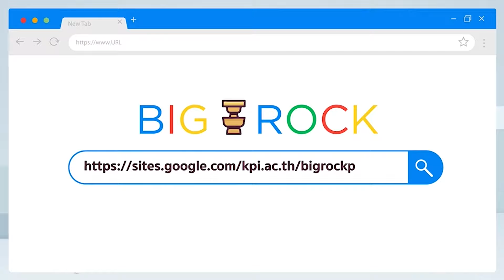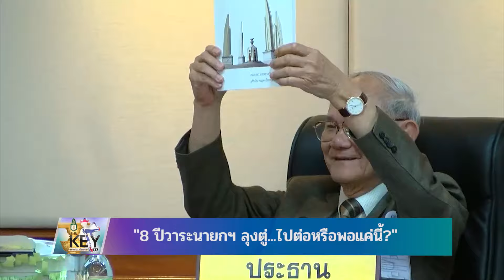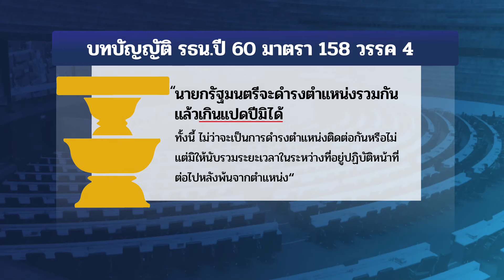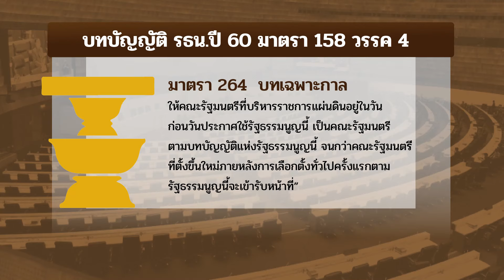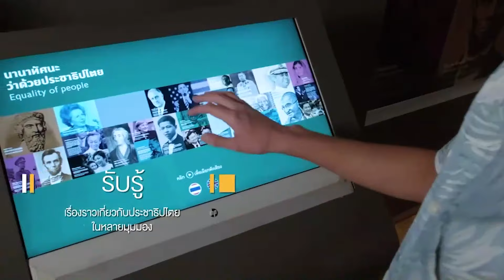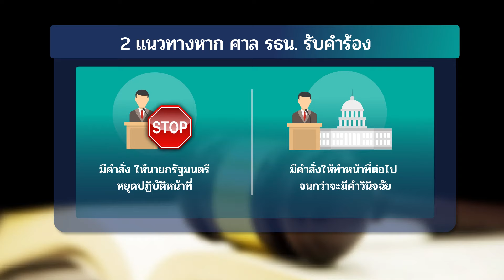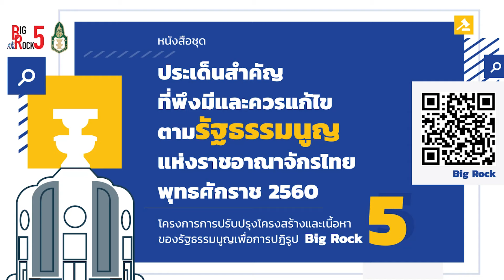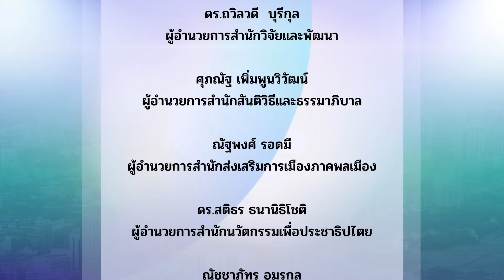8 ปีวาระนายกฯ ลุงตู่...ไปต่อหรือพอแค่นี้ - THE KEY Season.7 EP.19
🔸🔸"8 ปีวาระนายกฯ ลุงตู่...ไปต่อหรือพอแค่นี้?"
✅ร่วมไขคําตอบ UNLOCK กับ. The Key
รศ.ดร พิชาย  รัตนดิลก ณ ภูเก็ต (ผอ.หลักสูตรปริญญาเอก สาขาการเมืองและยุทธศาสตร์การพัฒนา สถาบันบัณฑิตพัฒนบริหารศาสตร์) ...ใน The key ไขการเมือง ... เรื่องใกล้ตัว ✅